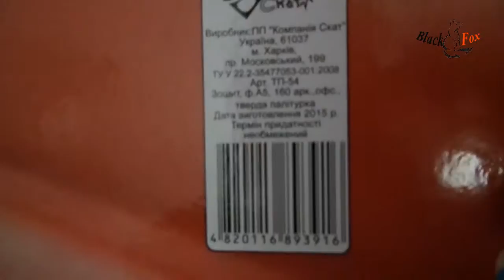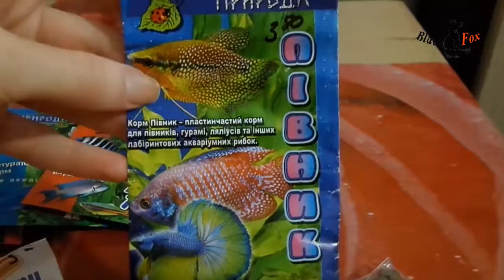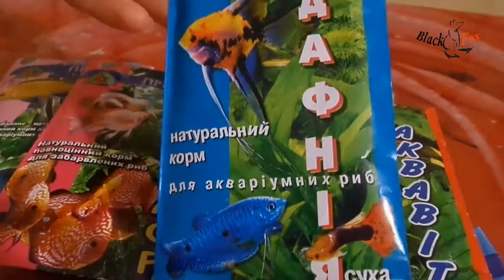Літо / Луцьк / Мій акваріум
Влог: літо, поїздка, Луцьк.
Мій акваріум: рослини, корм, рибки.

Давай знайомитись :)

ГРУПА в ВК, приєднуйся до нас: психологічні статі, опитування, гумор, краса, спілкування і багато-багато іншого:

ІНСТАГРАМ цікаві фото, поради, кулінарні рецепти, моменти, які не потрапили до відео, не пропусти: